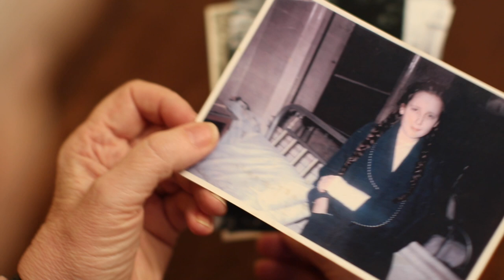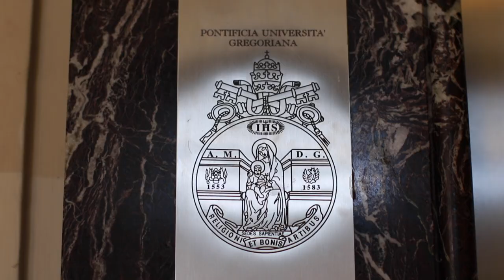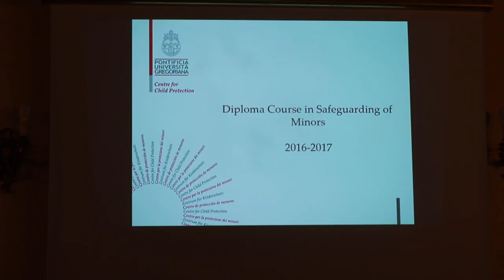Presenting the Centre for Child Protection